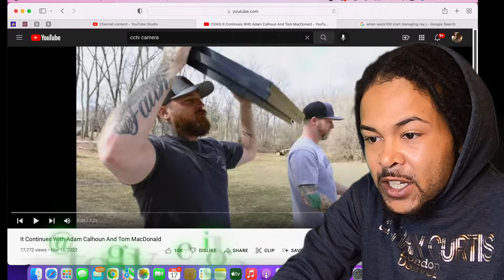WE MUST KEEP GOING! It Continues With Adam Calhoun And Tom MacDonald | REACTION